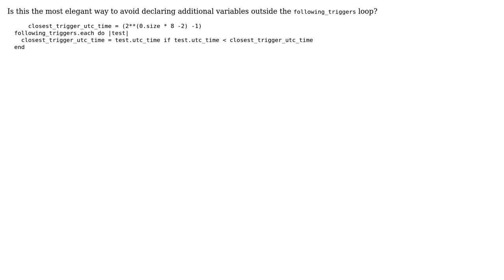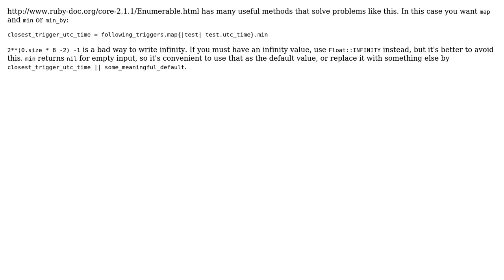Code Review: Better practice to find the max/min element in a loop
With thanks & praise to God, and with thanks to the many people who have made this project possible! | Content (except music & images) licensed under CC BY-SA | Music | Images & others | With thanks to user user3675188 user Jamal user Anonymous and the Stack Exchange Network Trademarks are property of their respective owners. You are responsible for your own actions.